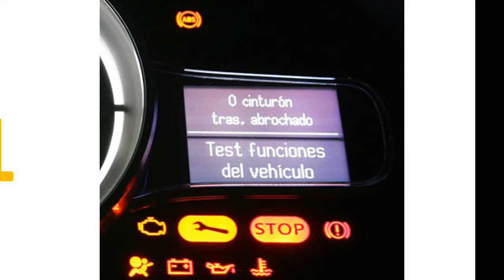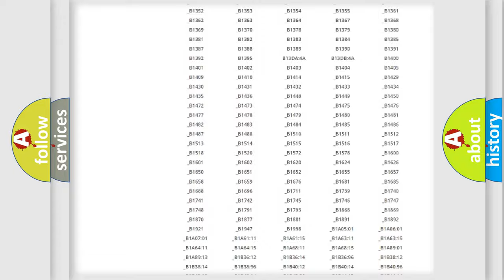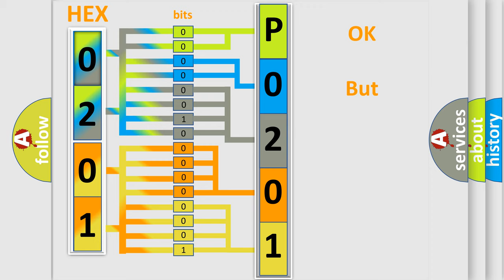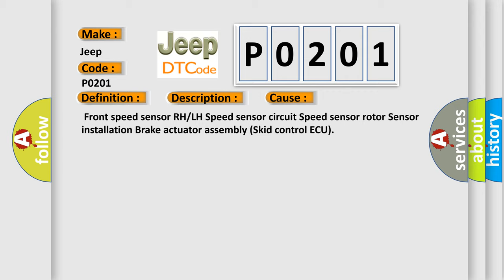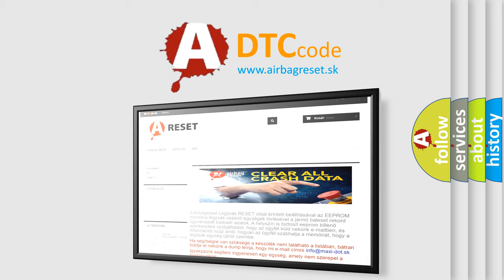DTC Jeep P0201 Short Explanation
Contents:
0:21 Basic DTC analysis according to OBD2 protocol standard.
1:48 Insight into programming
2:58 A diagnostically understandable description of the Diagnostic Trouble Code
3:05 Basic error definition

Make:
Jeep
Code:
P0201
Definition:
Front Speed Sensor RH Circuit
Description:
With vehicle speed at 10 km or h (6 mph) or more,sensor signal circuit of faulty wheel is open or short for 1 second or more. Momentary interruption of sensor signal of faulty wheel has occurred 7 times or more. Sensor signal circuit is open for 0.5 seconds or more.
Cause:
 Front speed sensor RH or LH Speed sensor circuit Speed sensor rotor Sensor installation Brake actuator assembly (Skid control ECU)